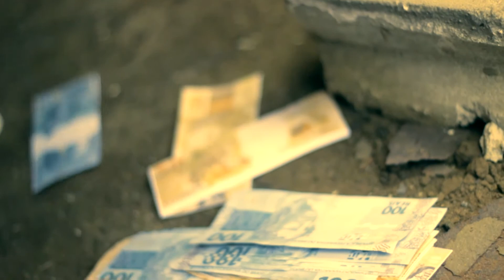Motivos Auditivos ft. John - Dinheiro Ilusório(Videoclipe Oficial)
Câmera, Cor e Montagem: SemDiploma
Direção: SemDiplomaRec(Thaneya, Fernnando Hueros)
Mix/Master : SemDiploma
Beat : SemDiploma
Captação: Semdiploma Records